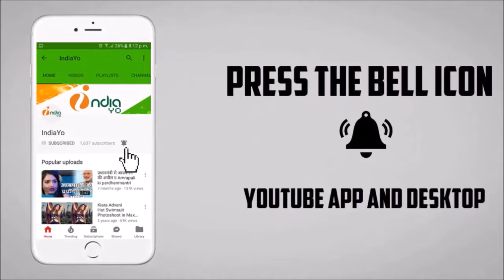मैंने उनको सजन चुन लिया रिलीज डेट - Maine Unko Sajan Chun Liya New Release Date Out - Pawan Singh